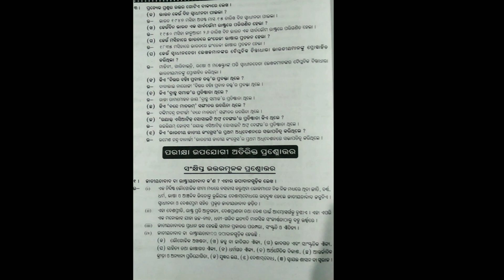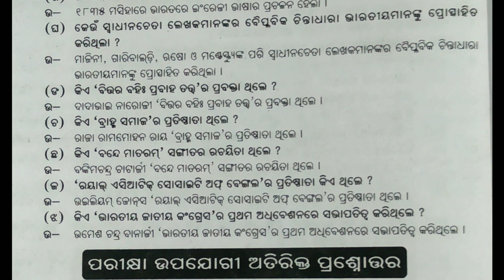9th class civics chapter-3 unit-1question answer ☆bharatiya jatiyatabada#viral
9th class civics chapter-3 unit-1question answer odia medium☆bharatiya jatiyatabada#viral

form
kartik
odisha ( india )